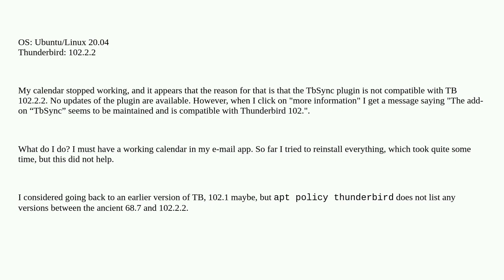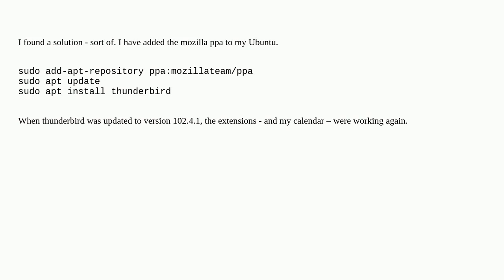Unix: Thunderbird TbSync plugin not compatible... but compatible?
Thunderbird TbSync plugin not compatible... but compatible?

A special thanks goes out to the awesome community

  plugin thunderbird